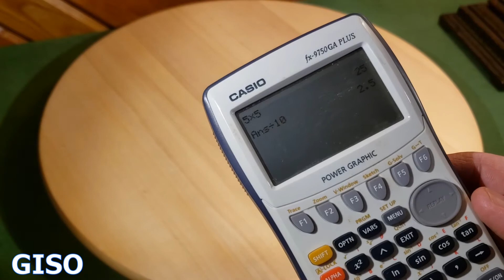Casio FX 9705 GA Plus Graphing Calculator